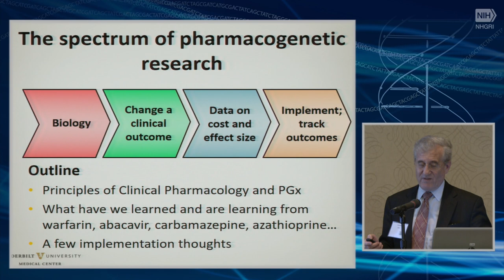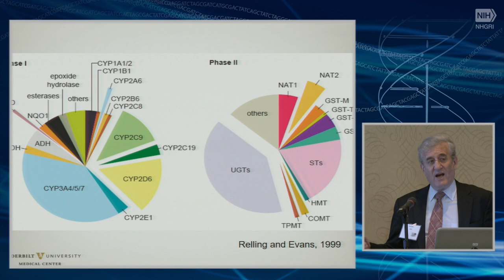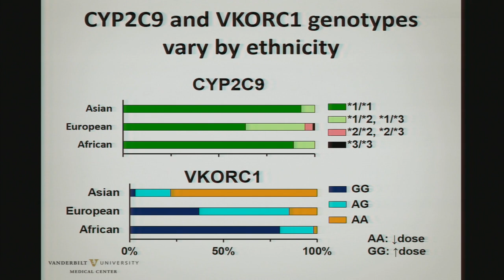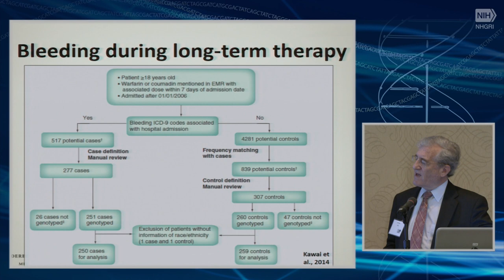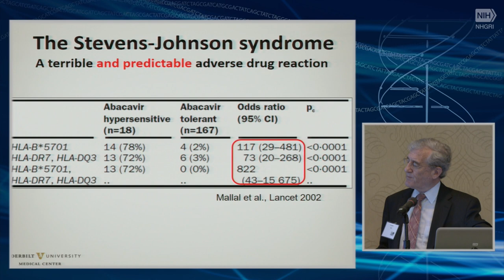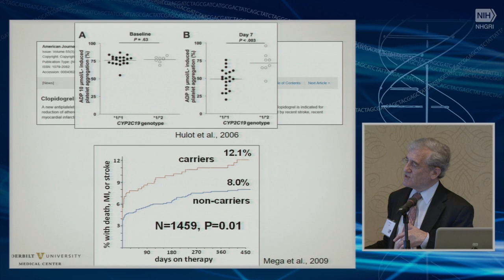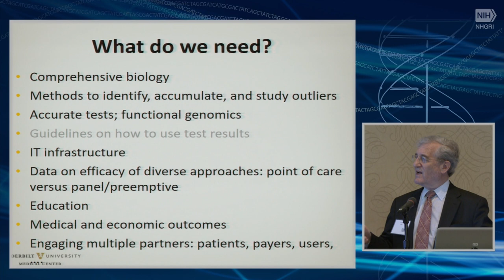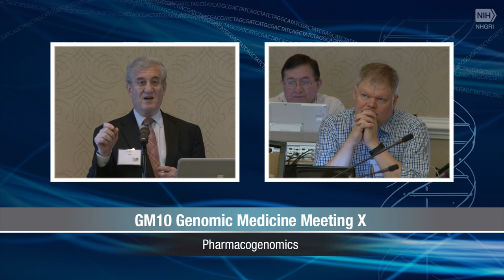Genomic Medicine X - Exploiting Pharmacogenetic Discovery to Improve Patient Care - Dan Roden